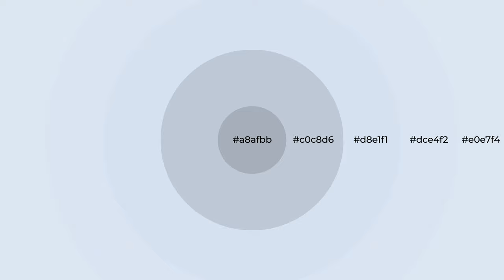Shades & Tints of Aquarelle Purple color d8e1f1 A Warm Blue color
Shades of Aquarelle Purple color d8e1f1 Warm Shades of Aquarelle Purple color with Blue hue for your project!

Shades
Hex c0c8d6

Tints
Hex dce4f2